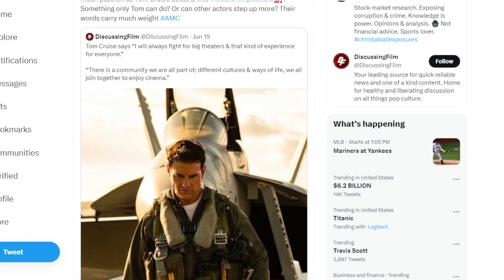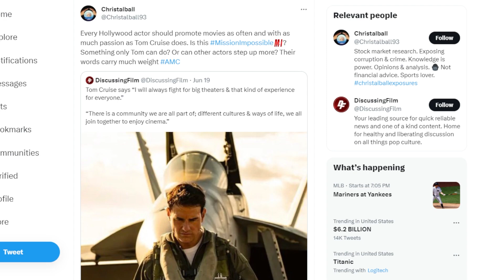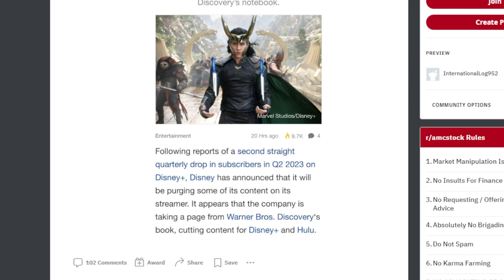AMC STOCK: "WILL ALWAYS BE A PLACE FOR MOVIES"